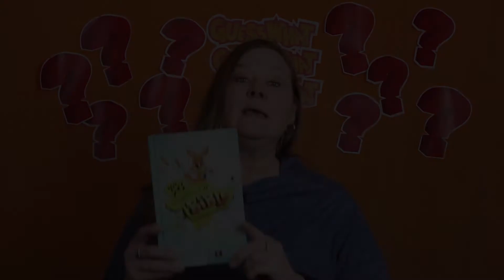February 19-20 Preschool